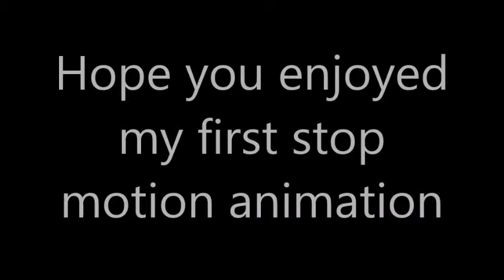stop motion: The Waveing Man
This is my first ever stop motion picture. I hope all of you enjoyed it. Have a nice Day. :D